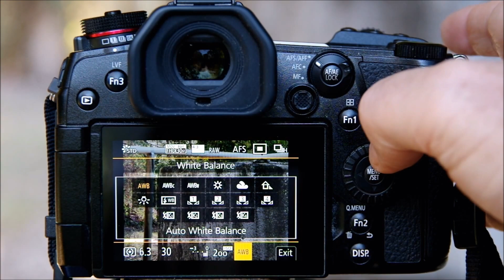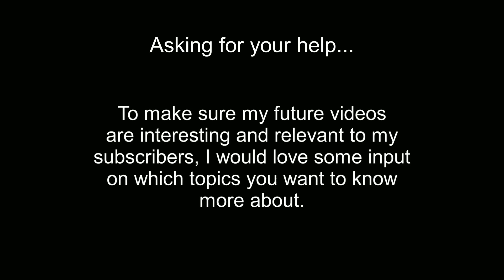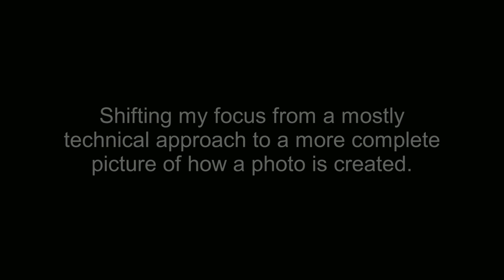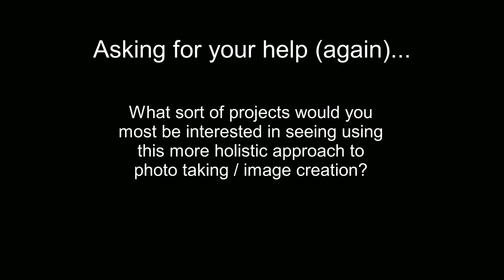Panasonic Lumix G9: Onwards and Upwards - planning ahead for my channel in 2022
Here's a quick shout-out to all my followers to let you know where I see my channel heading in 2022, and invite you to make a few suggestions to help me create new videos that are interesting and relevant to you.
Keep an eye out for a behind-the-scenes shoot (coming soon) with Kilarney @kilarneyamelia